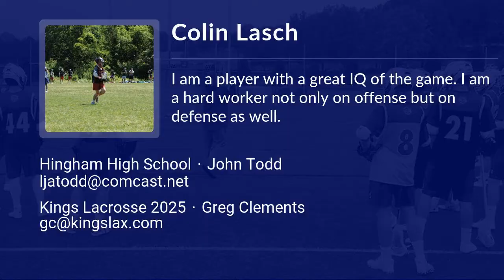Colin Lasch Lacrosse Highlights | MA 2025 | Mid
Colin Lasch Recruiting Video.